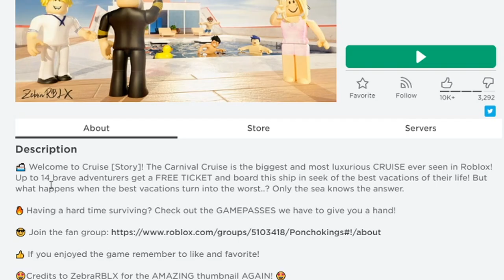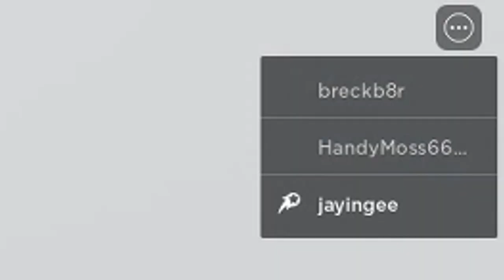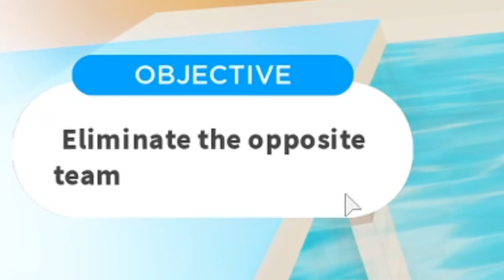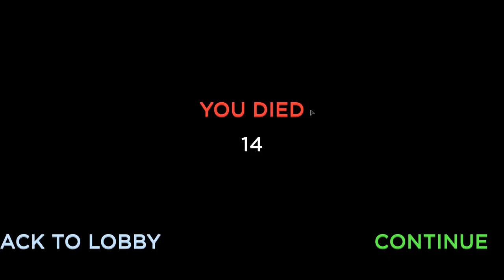ROBLOX CRUISE CAPTAIN WON’T LET ME DRIVE DA BOAT